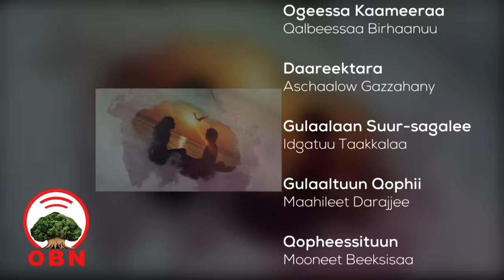Yeroo Jaalalaa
Waan daa'ima kiyyaf Aannan ittiin bitu dhabeen Qubeelaa kiyya gurguree
Kutaa 1ffaa